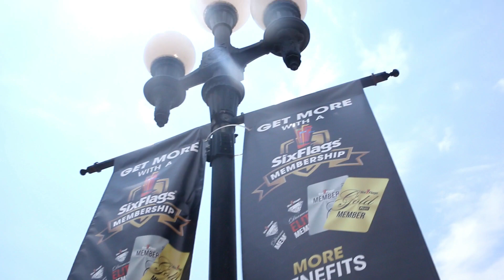Filming at Six Flags Georgia l Bikram Vlog l We are not a Gangster, we are brothers.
Bikram Vlogg.
All the boys are my friends and relatives. I give the topic of we are not a gangster, we are brothers.